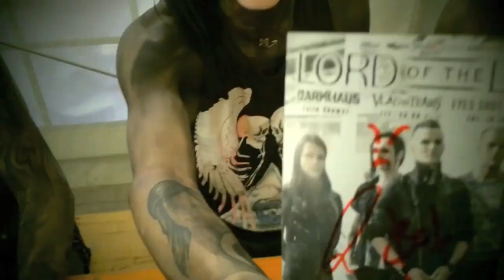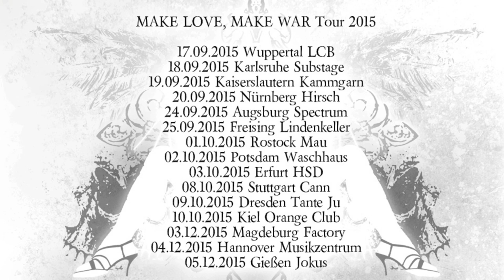TV Of The Lost - Episode 228 - BLACKFIELD FESTIVAL 2015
BLACKFIELD FESTIVAL 2015

MAKE LOVE
MAKE WAR
TOUR 2015
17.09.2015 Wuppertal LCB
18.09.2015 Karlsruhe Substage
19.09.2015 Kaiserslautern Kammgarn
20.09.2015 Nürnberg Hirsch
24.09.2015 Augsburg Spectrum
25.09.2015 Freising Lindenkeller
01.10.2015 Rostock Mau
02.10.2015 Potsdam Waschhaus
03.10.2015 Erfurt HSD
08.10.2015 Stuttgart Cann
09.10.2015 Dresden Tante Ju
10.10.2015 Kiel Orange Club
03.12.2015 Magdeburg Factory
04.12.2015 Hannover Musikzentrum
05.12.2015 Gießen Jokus